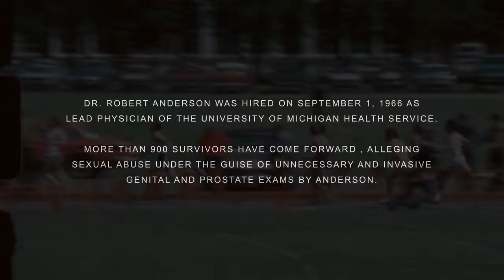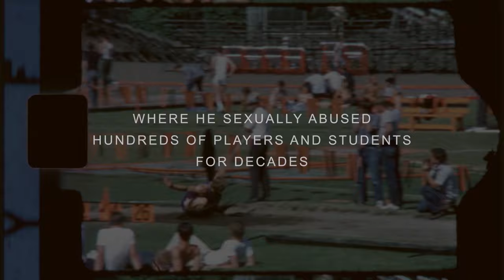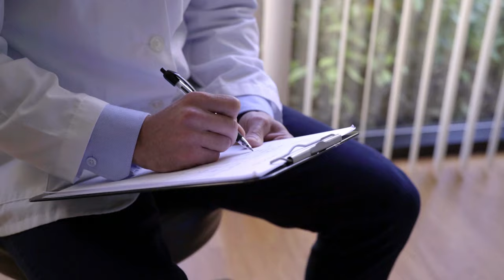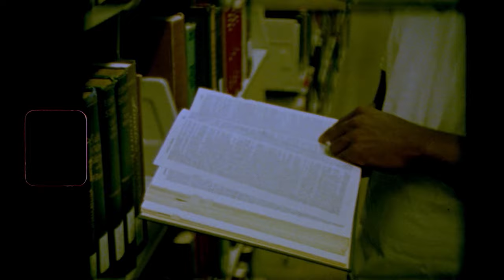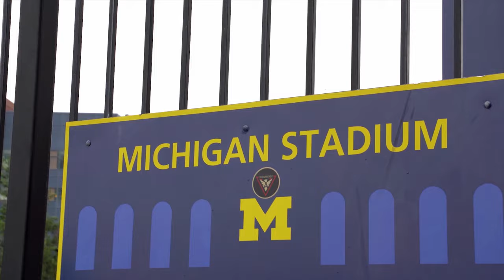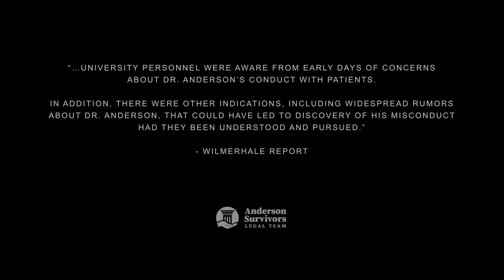THE TEAM: Exposing the Sexual Abuse by Dr. Robert Anderson at the University of Michigan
THE TEAM
a film by Anderson Survivors Legal Team

The University of Michigan and Coach Bo Schembechler harbored a sexual predator who reportedly molested more than 950 athletes under the guise of required physical examinations for decades. In The Team, three survivors and their advocates detail the horrific behavior of Dr. Robert Anderson between the years of 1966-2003.

If you or a loved one have been sexually abused by Dr. Robert Anderson, contact the professionals at to begin your healing journey.